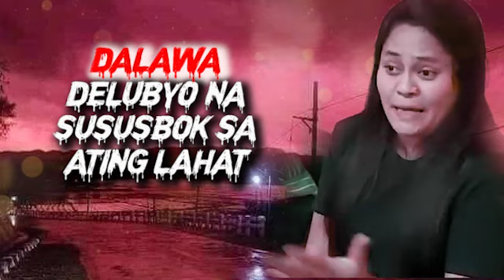ANG RESIDENTE NG KAPULUAN AY MATITIBAG ANG KANILANG PANANAMPALATAYA DAHIL SA KNILANG DADANASIN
ANG RESIDENTE NG KAPULUAN AY MATITIBAG ANG KANILANG PANANAMPALATAYA DAHIL SA KNILANG DADANASIN| PROPESIYA TV